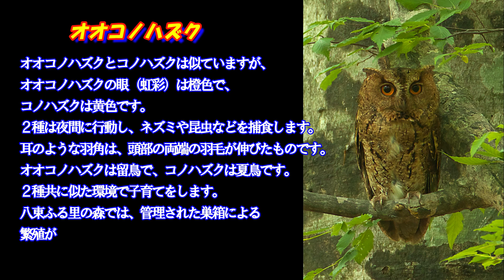オオコノハズクの子育て（Collared Scops Owl）